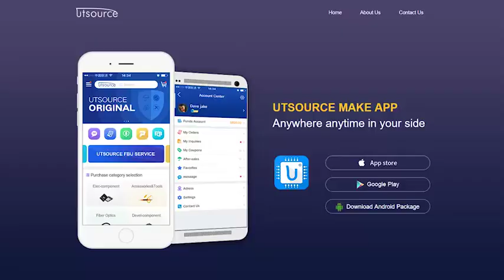BD139-16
FEATURES
• High current (max. 1.5A)
• Low voltage (max. 80V).

APPLICATIONS
• Driver stages in hi-fi amplifiers and television circuits.

DESCRIPTION
NPN power transistor in a TO-126; SOT32 plastic package. PNP complements: BD136, BD138 and BD140.